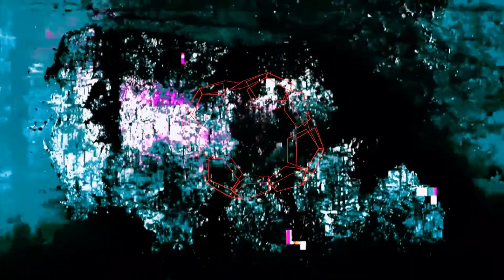Azogiař - Sunlight - Children Of Tomorrow